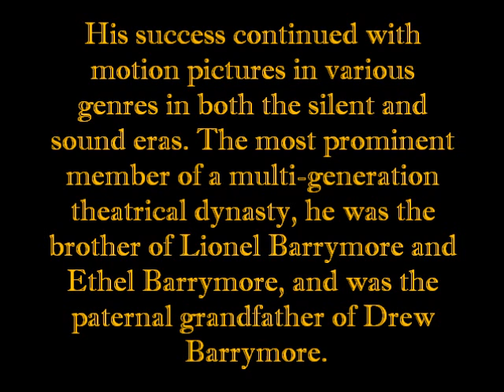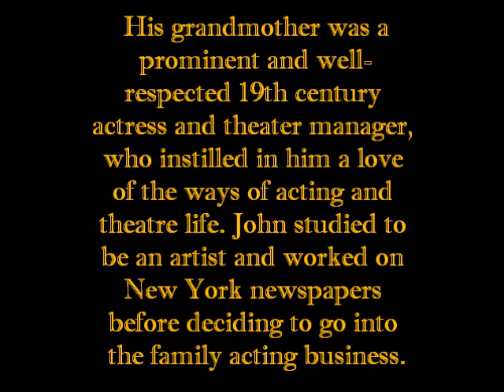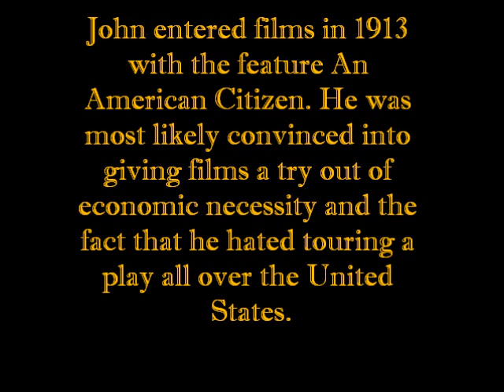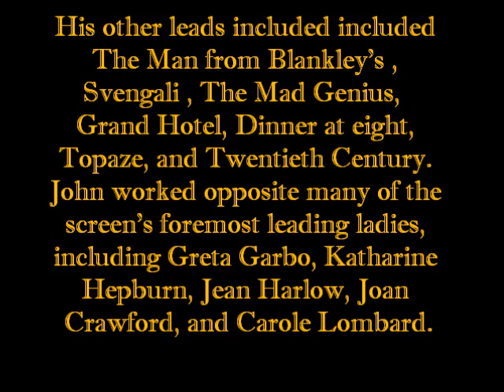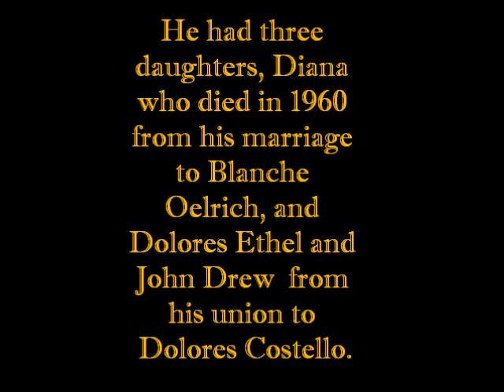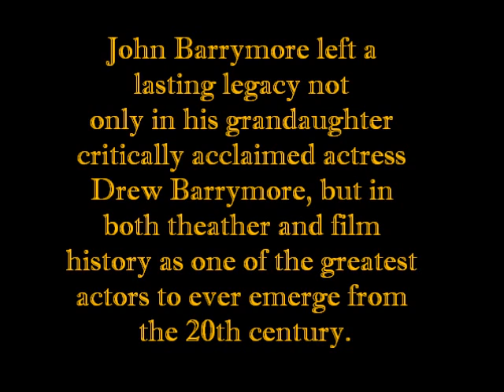John Barrymore biography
A biography on legendary theather and film actor John Barrymore. Please comment!